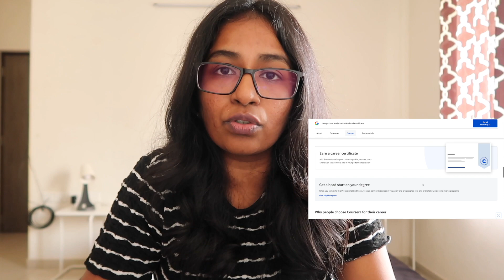How to become a data analyst | google data analytics certificate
Hi YT fam,
Many are interested in knowing how to become data analyst. This video will give a better understanding about data analytics and how to proceed further in job search.

⌚️Time Stamps:
0:50 What is Data analysis?
1:25 Target Audience
2:00 Course Overview
4:10 What could have been better?
5:25 What are the next steps?